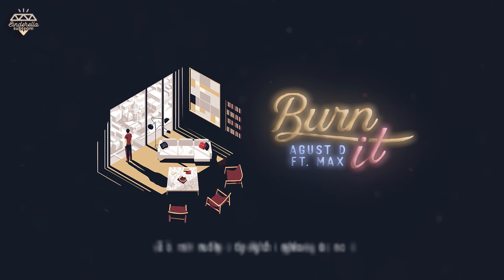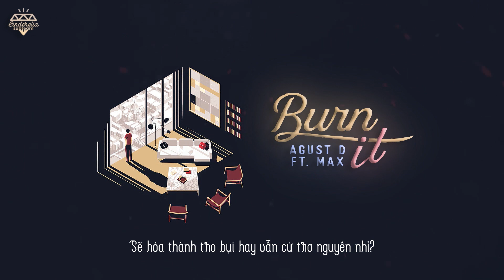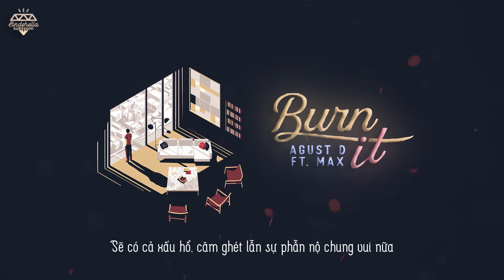[Vietsub] BURN IT - AGUST D (ft.MAX)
• Vietsub bởi Cinderella Subteam
traquatnhadam mệt :)))))))))))))))
à có một cái rất hay lúc làm sub đây
nếu các cậu để ý sẽ có một câu tớ dịch là "cẩn thận với những thứ gọi là cảm xúc sơ nguyên", thực ra trong này có một từ chơi chữ
tiếng hàn "cẩn thận" là 조심 còn 초심 lại có nghĩa là "cảm xúc khi bắt đầu làm một cái gì đó"
hai từ này cách đọc na ná nhau, kiểu một cái là "ch" một cái là "tr" trong tiếng việt á
quả nhiên Min Yoongi đỉnh :))

thương,
traquatnhadam

• Cre ảnh/Artist/Link:
• Eff: Khánh Nguyễn